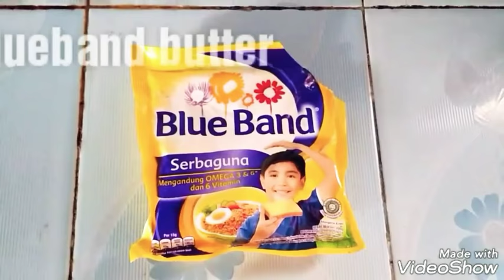Making Fried Rice 🍴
Teks proseduc
Tugas bhs.inggris
Kelompok 1
- Widhy marchika
- Muh. Alzikir
- Muh. Yusuf
- Maulana Teguh
- Rendy syaputra
- Ria Tantri